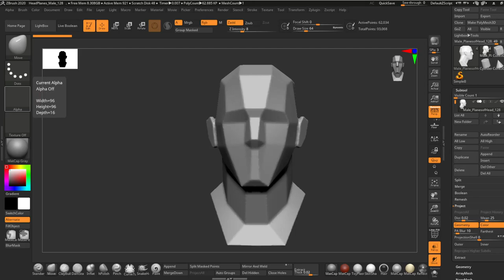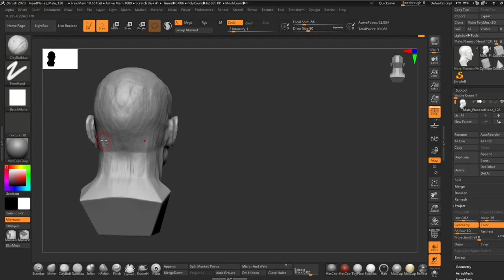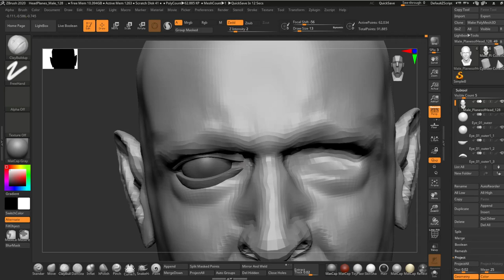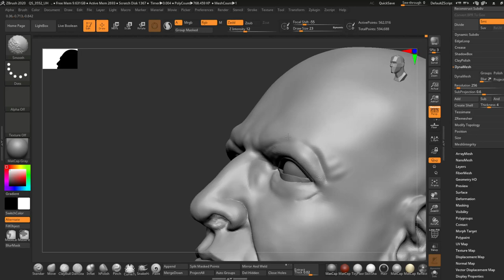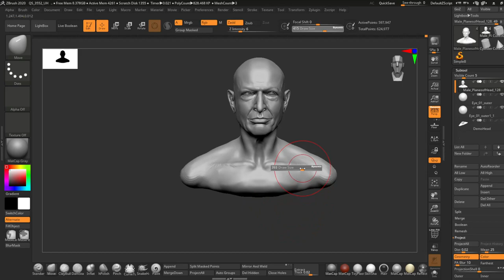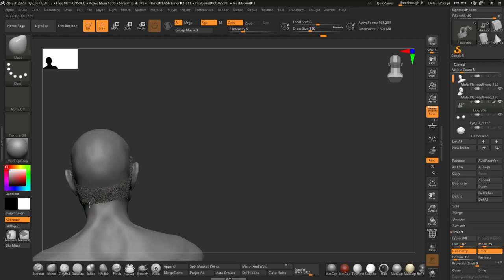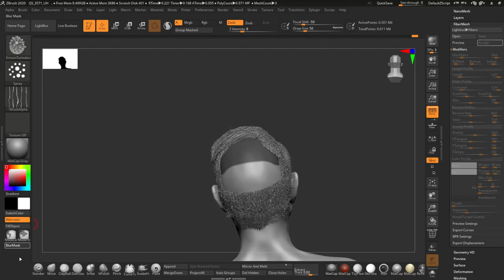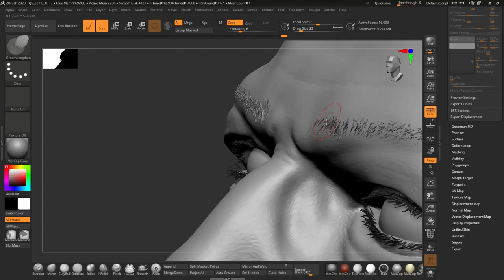ZBrush Timelapse l Likeness sculpt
"Life finds a way" Dr Malcom.
Thank you for whatching this timelapse.
Sculpting likeness is always a challenge. The key is practice! Good reference and take time to sharpen your observations skills.